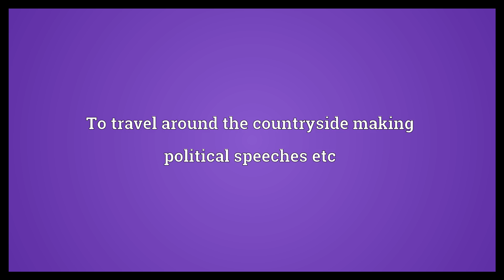Barnstorm Meaning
Video shows what barnstorm means. To travel around the countryside making political speeches etc. To appear at fairs and carnivals in exhibitions of stunt flying, or sporting events. To travel from town to town performing in front of small crowds. Barnstorm Meaning. How to pronounce, definition audio dictionary. How to say barnstorm. Powered by MaryTTS, Wiktionary